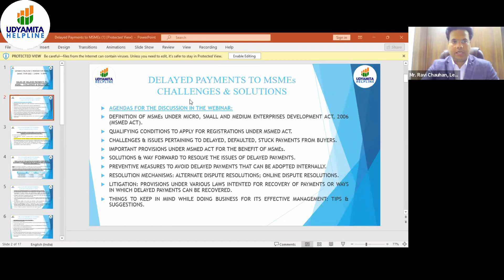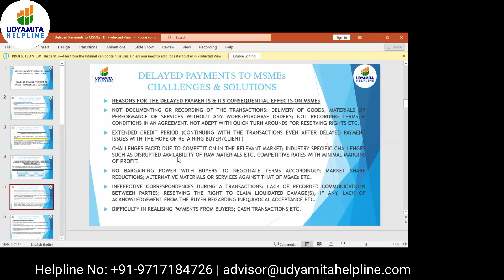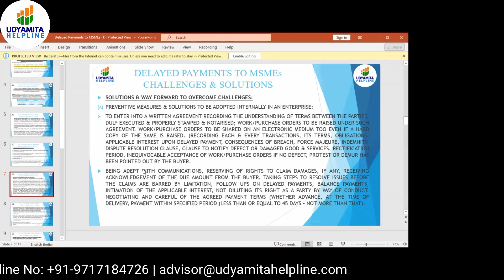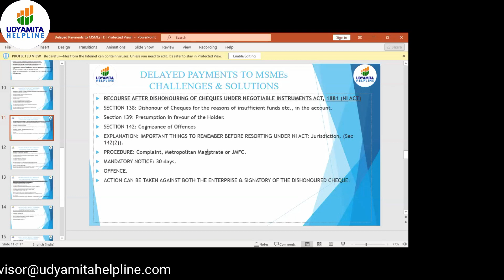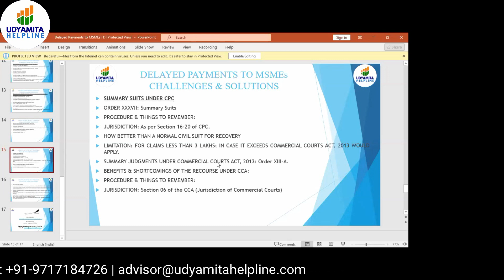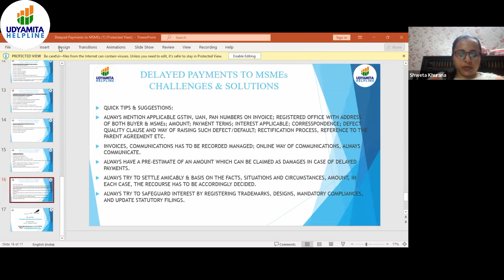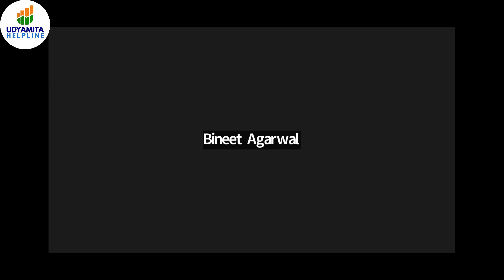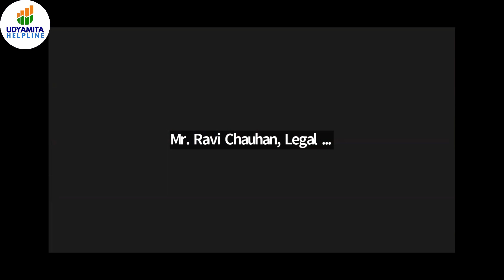Solution of Delayed Payments to MSMEs | Live Webinar | 2023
UDYAMITA HELPLINE, with a view to educate MSMEs on a large scale and to provide effective measures to their problems, is organizing a Webinar on “Solution of Delayed Payments to MSMEs” on January 14th, 2023

Delayed payment is the biggest problem being faced by MSMEs. In this webinar, we will try to find out various options to this problem. Though MSEs are entitled to the interest @ 3 times of bank rate for the delayed period if the payment is not made within 45 days to them. However, still they are not able to recover even the principal amount in many cases.

MSMEs are struggling for their payments from Government and private companies in many cases. Though there is no full proof solution for this problem, this webinar will try to find some alternate solutions.

In order to resolve this issue and to promote entrepreneurship and development of MSMEs, the Ministry of MSME established the Micro, Small and Medium Enterprises Development Act ('MSMED Act') in 2006 wherein one of the salient features was section 15 which mandates the buyer to make payment of the goods bought or services taken within a stipulated time frame, not exceeding 45 days. Further, Section 16 stipulates charging of interest, compounded on a monthly basis, at three times the bank rate on default till the date of actual payment.

The agenda of this webinar is to educate MSMEs on the following:
* Meaning of Delayed Payments to MSMEs,
* Learn Top 3 Secrets to recover unpaid dues.
* Guidelines for delayed payment of dues to the MSME borrowers
* Rights and Benefits of the MSME Industry under MSMED Act.
* Steps to be taken in case of filing an application before MSEFC for non-* payment of the dues by the buyer.
* Effective ways to strengthen your communication with the buyer so that recovery can be made quicker.
* Recoveries under other Acts.
* Where to approach in case of default: MSMED Act or other tribunals / Courts?

This webinar is expected to last for about 2 hours and will be addressed by an eminent speaker Mr. Ravi Chauhan, Legal Consultant & Recovery Expert (MSME) having rich experience in the field of providing advisory and consultancy to a large number of MSMEs including Govt. undertakings.

The webinar has been moderated by Ms. Richa Bhardwaj, Advisor at Udyamita Helpline

Udyamita Helpline introduces online membership to deliver the best services to the MSME entrepreneurs.